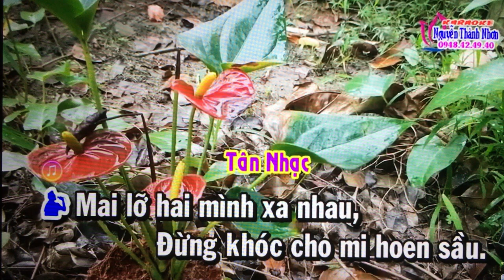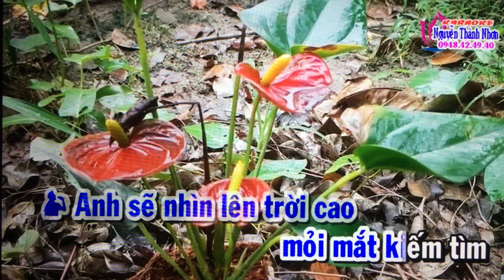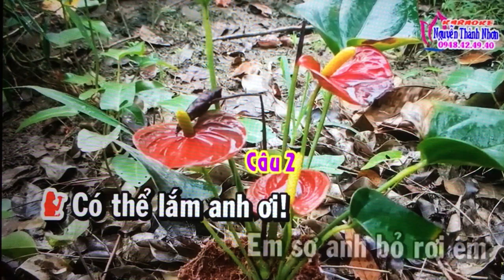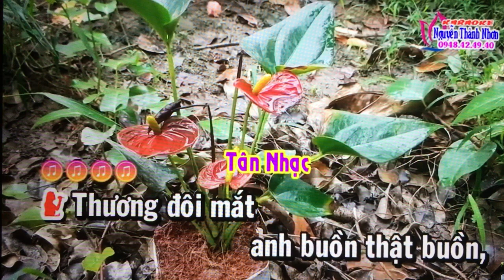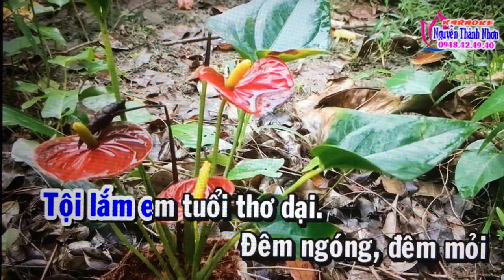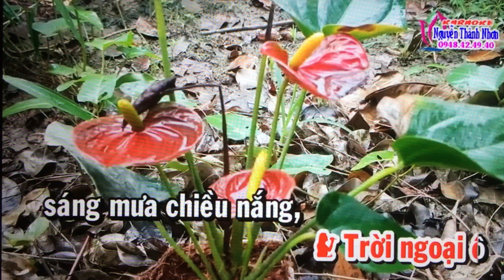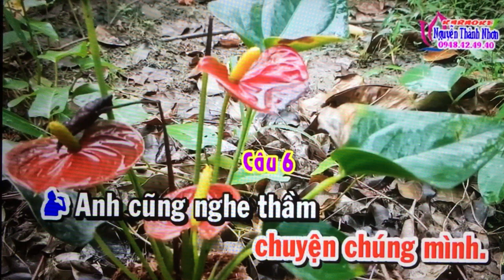VC. Moi dao. Mai Lo Hai Minh Xa Nhau